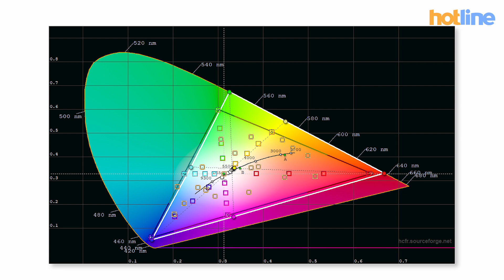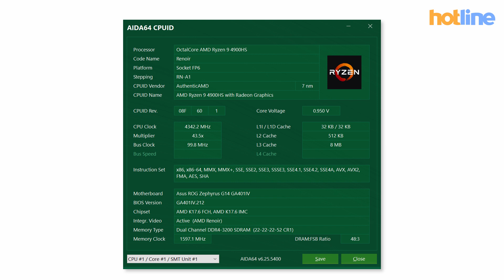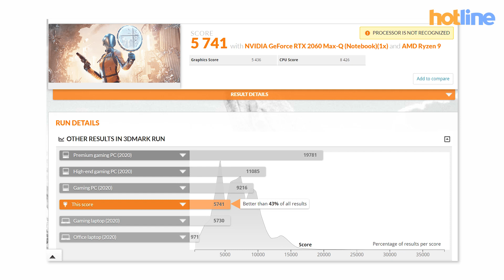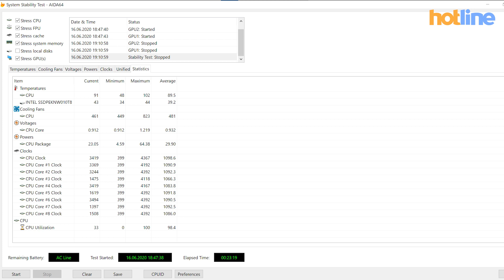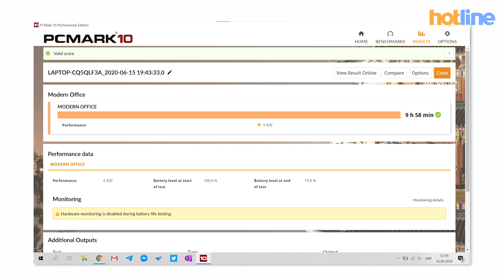ROG Zephyrus G14 – компактный игровой ноутбук на AMD от ASUS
OG Zephyrus G14 – игровой ноутбук от ASUS, в котором компании удалось объединить, казалось бы, сложно совместимые вещи: относительно компактные размеры, хорошую производительность и автономность. Тем самым создав отличный компьютер для пользователей, которым в первую очередь нужен рабочий инструмент, но в свободное время они хотели бы иметь возможность играть на нём в игры.